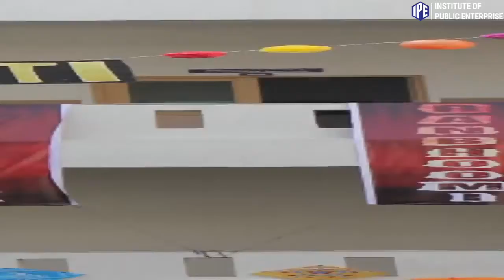SANSKRITI 2K18 - VB - Anudeep Dev